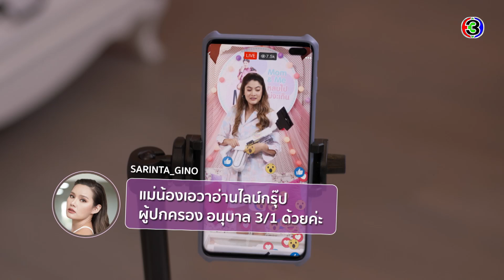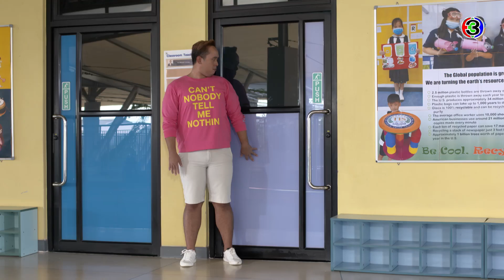มามี้ที่รัก Mommy, I Love You EP.1 ตอนที่ 1/8 | 06-05-65 | Ch3Thailand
"ดูละครย้อนหลัง" เรื่อง มามี้ที่รัก ตั้งแต่ EP.6 เป็นต้นไป รับชมฟรีได้ทาง 3Plus ทั้ง ch3plus.com และ 3Plus Application หลังทีวีออนแอร์แล้ว 1 วัน. พิเศษสำหรับสมาชิก 3Plus Premium สามารถชมละครย้อนหลังแบบต่อเนื่องแบบไม่คั่นเบรคได้ตั้งแต่เที่ยงคืน

มามี้ที่รัก ออกอากาศ ทุกวันศุกร์ - อาทิตย์ เวลา 20.20 น. ช่อง3 กด33

 เรื่องราวเกี่ยวกับปัญหาชีวิตความรักใน 3 ครอบครัว ได้แก่ พริมากับภาณุ , สรินตากับปรเมศวร์ และ กันนรีกับชนะชล ซึ่งมีทั้งปัญหาส่วนตัวและการทะเลาะกันในกรุ๊ปไลน์ของผู้ปกครองนักเรียน "โรงเรียนอนุบาลดีเลิศ" ชั้นอนุบาล 3/1 เพื่อแย่งชิงบทบาท “หนูน้อยหมวกแดง” ในละครเวทีปิดภาคเรียนประจำปี ให้กับลูกของตน ก่อนที่เรื่องราวจะบานปลายจนกรุ๊ปไลน์แตก ครูใหญ่ต้องจัดกิจกรรมเร่งด่วนเพื่อความสมัครสมานสามัคคีของผู้ปกครอง เรื่องคงจบเพียงแค่นี้ ถ้าเพียงแต่ขณะที่ทำกิจกรรมอยู่นั้น 3 แม่ไม่ได้กลายเป็นพยานในเหตุการณ์ฆาตกรรมหญิงสาวคนหนึ่งโดยไม่รู้ตัว จนถูกฆาตกรลึกลับคุกคามเอาชีวิต ในขณะที่แต่ละคนต่างก็มีปัญหาส่วนตัวที่ยังแก้ไม่ตก ถึงขั้นบ้านแทบแตกสาแหรกแทบขาด

นำแสดงโดย : ราศรี บาเล็นซิเอก้า จิราธิวัฒน์ , จุฑาวุฒิ ภัทรกำพล, จักรพันธ์ ตัณฑะสุวรรณะ, รินลณี ศรีเพ็ญ, ณัฐ ศักดาทร, ทัศน์พล วิวิธวรรธ์, รฐา โพธิ์งาม, สุริยนต์ อรุณวัฒนกูล, ธนิน มนูญศิลป์

บทประพันธ์ : ต้นรัก
บทโทรทัศน์ : พรดี สาตราวาหะ, เพียงไพฑูรย์ สาตราวาหะ, กันต์หทัย ภู่สงวนสิทธิ์
กำกับการแสดง : ศุภฌา ครุฑนาค
ผลิต : MASTER ONE
ผู้จัด : เอิน ณิธิภัทร์ เอื้อวัฒนสกุล

เพลงประกอบละคร : You - | Mon Monik Feat. ละมุนละแมว